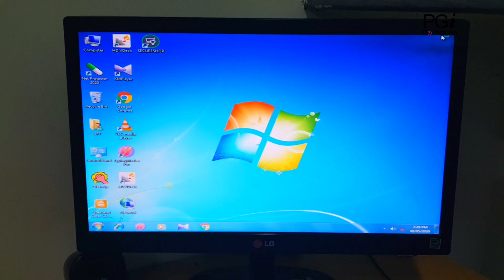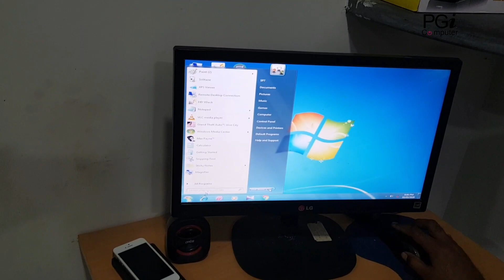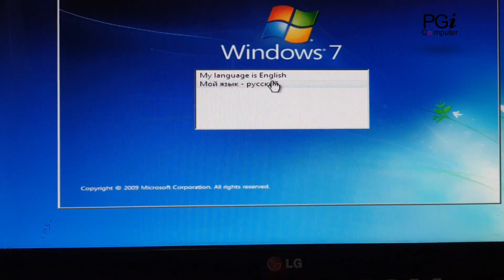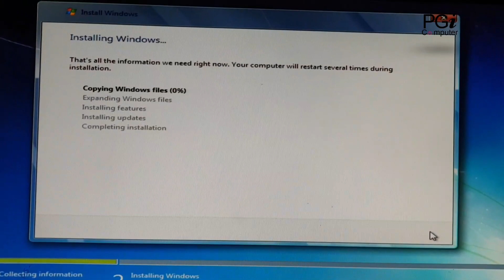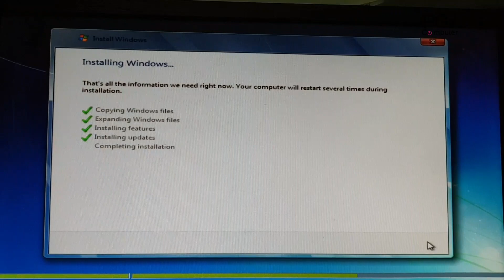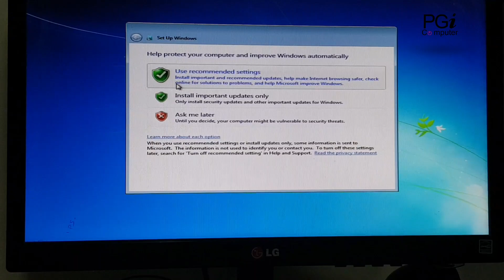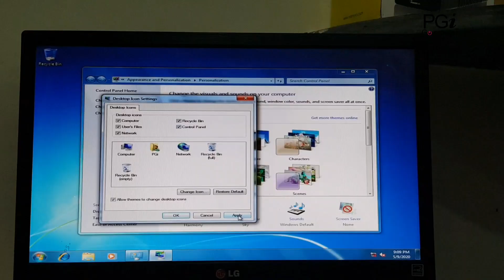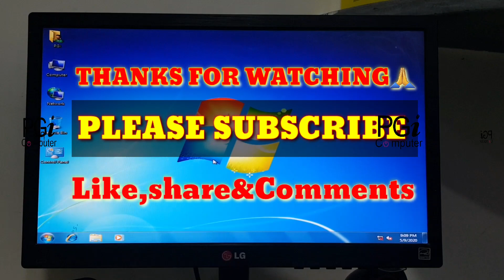How to install windows 7 | window 7 kaise install kare in hindi pendrive | windows full installation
Windows 7 kaise step by step install kare Hindi me full  information.

windows 7 usb se kaise install kare